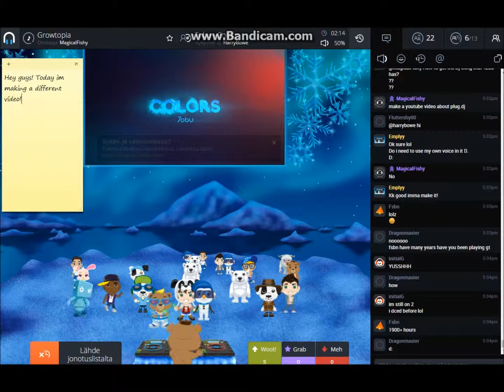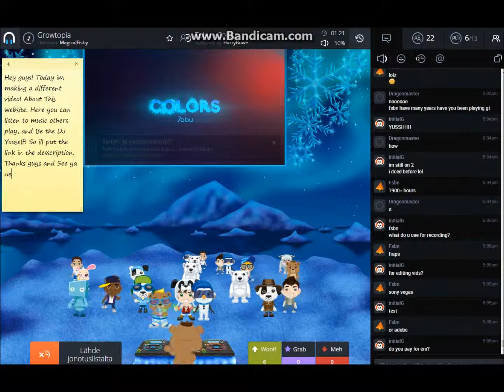Plug.DJ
Hey guys! Come to this awesome Website!